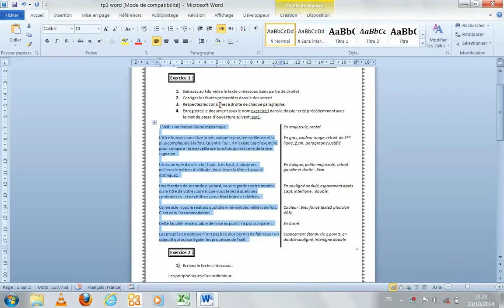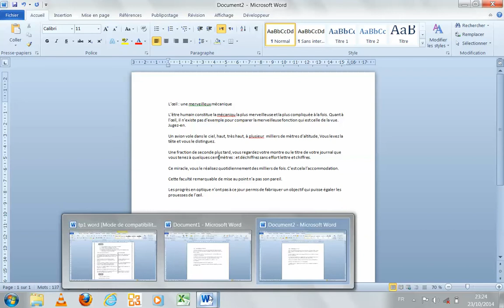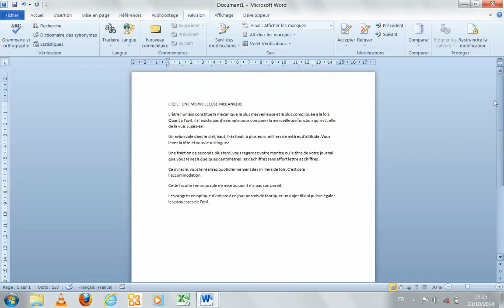1 - TP1 Exercice 1 partie 1 : la correction des erreurs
Dans cette vidéo nous allons voir les types d'erreurs dans MS Word et les différentes méthodes pour corriger ces erreurs.